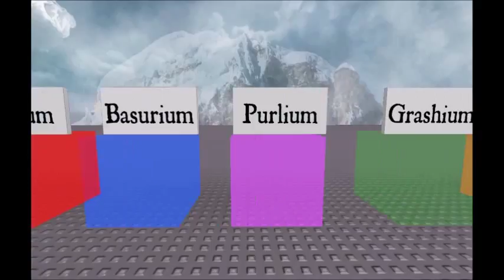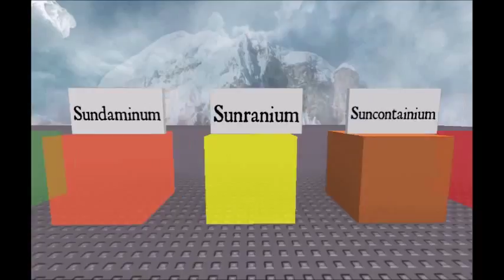2 years on Youtube (2 months late but who cares)